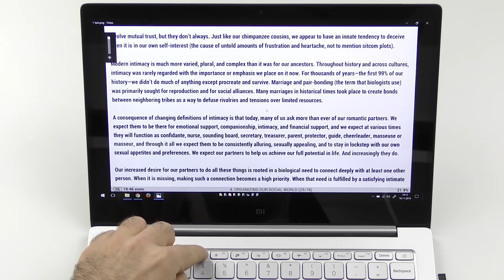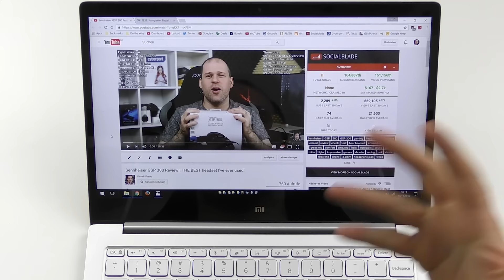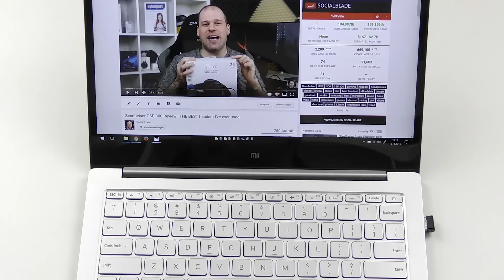Xiaomi Mi Air 13 Test | und das ist erst deren erster Versuch...(deutsch)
Das ist ein Test des Xiaomi Mi Air 13, Xiaomi's erster Laptop, und wie gut ist der nun?

Timecodes
00:56 Design
05:04 Display
07:11 Sound
08:27 Leistung
10:01 Emissionen
10:50 Batterie
11:44 Software
12:23 Fazit